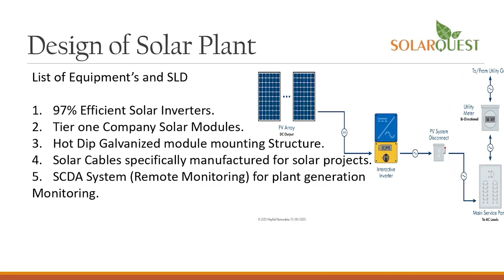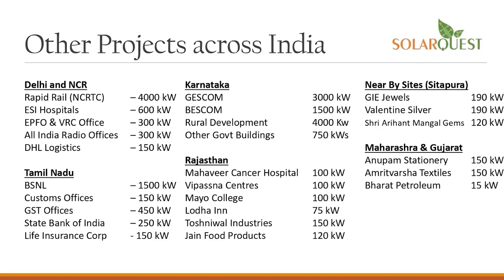anchorpriya एअर इंडिया एक्सप्रेस प्लेन के इंजन में आग